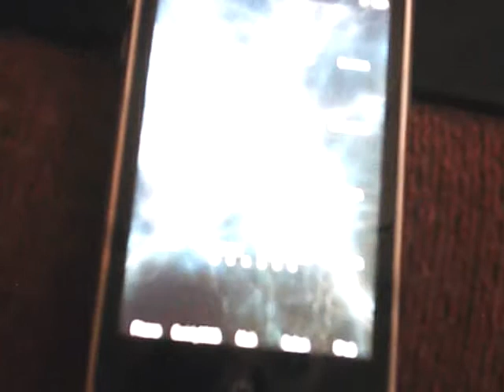se iPhone Screen